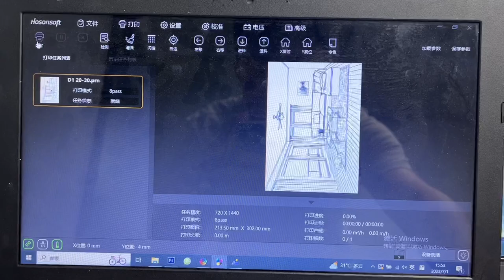UV Printer Print Light Painting Shadow Modern Bedroom Luminous Decorative Art mural Light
With 15 years experience U V printer, D T G printer, D T F printer，UV D T F printer and printer consumables, Shenzhen Colorsun digital technology company, professional sales and service network for the world customer processing professional technology, experience technical and comprehensions technical service.
Colorsun company has 15 years and great popular in the market, dedicated to one-stop digital printing solutions, with stable quality and reasonable price of the product idea and service promote and becoming the choice for customer, Colorsun company focus small and large printers to meet the needs of different customers and different markets, for example A 4 size; A 3 size; A 2 size; A 1 size, The largest machine has a printing area of 200 * 300 cm, Special white ink circular systems and automatic high adjust systems, we are the one you are looking for.